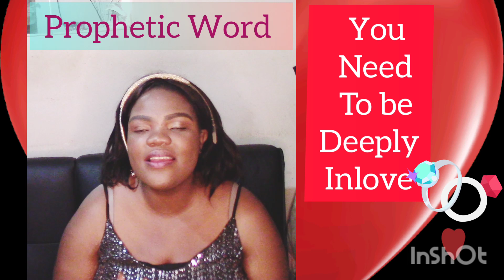Prophetic Word //💞💯💍He will require you to Love Deeply 💞💕💍👰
It is in His prayer that you may  more so that you may approve what is excellent.

Hatred can cause stress, Depression, stagmentation but Love covers all multitudes of sin.

For prophetic Word, please pray and ask for God's wisdom and guidance.

For prayer requests, suggestions and counseling email